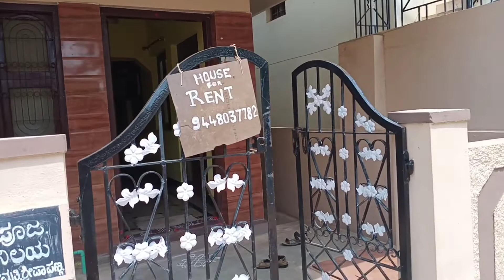Home Tour by N J Lalitha